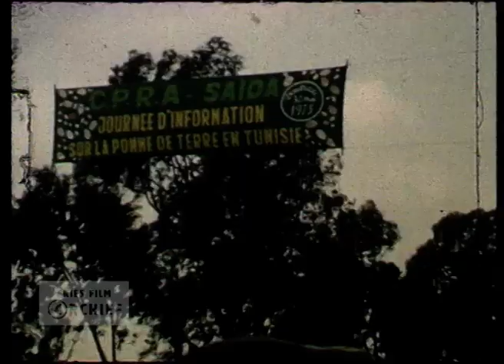Tunesië voorjaar, 1977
Datering: 1977
Titel: Tunesië voorjaar
Maker: Rients Westra
Samenvatting inhoud:
Vakantie in Tunesië.
Bronformaat: Smalfilm
Kleur: Kleur
Geluid: Nee

Referentienummer: AV1215